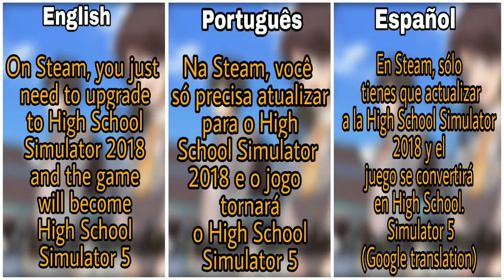How to download High School Simulator 5!